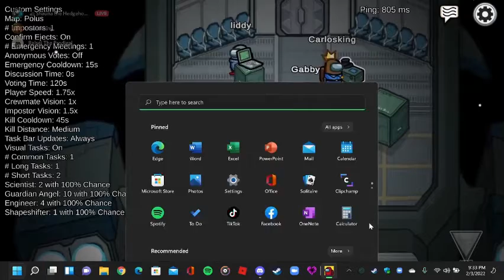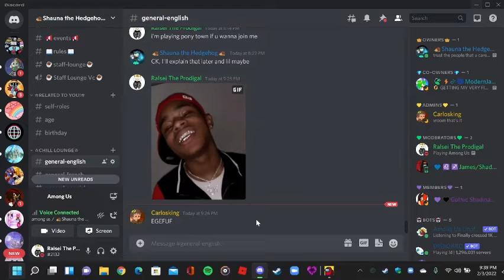Among Us gameplay with friends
and